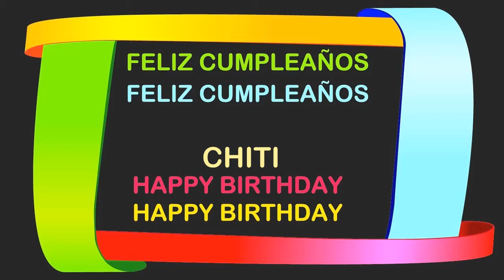Chiti Birthday Postcards & Postales